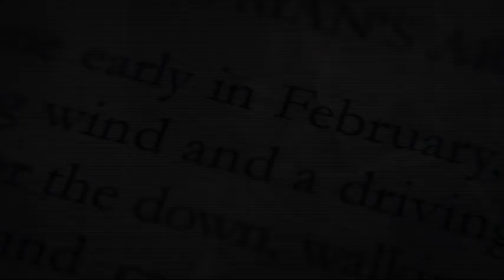The Book Thief 60